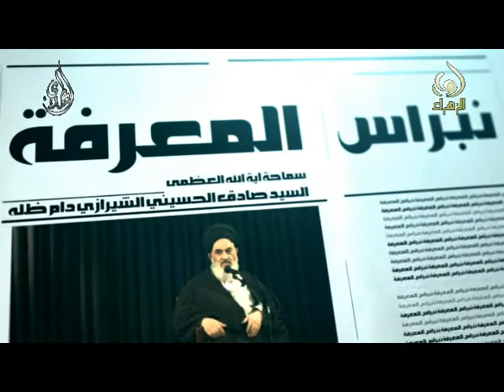نبراس المعرفة - الاقتداء بالرسول - السيد صادق الشيرازي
نبراس المعرفة - الاقتداء بالرسول صلى الله عليه وآله